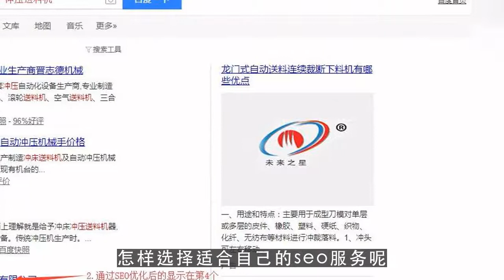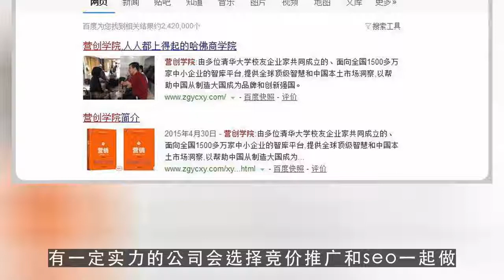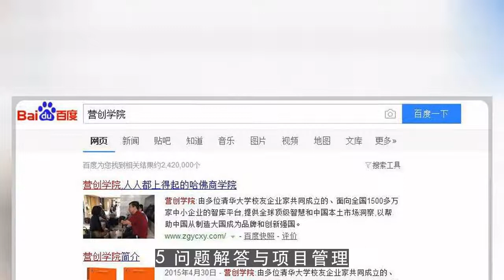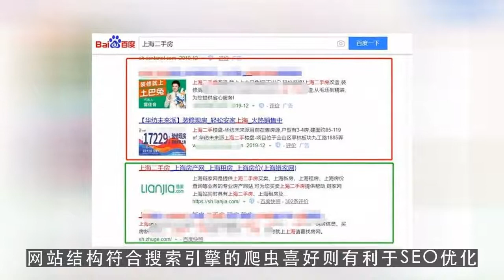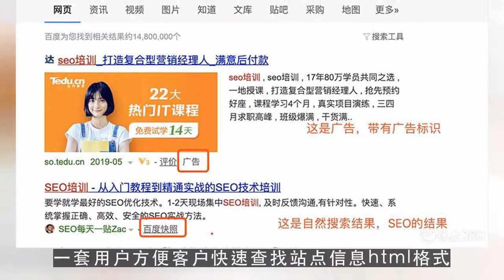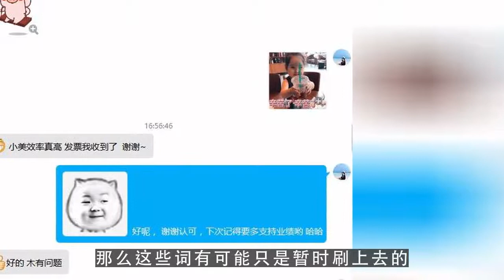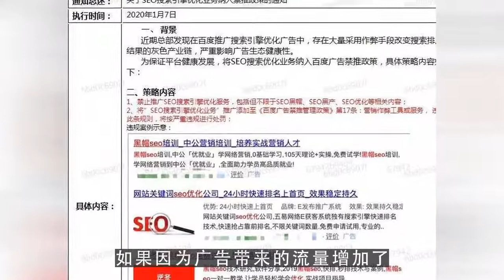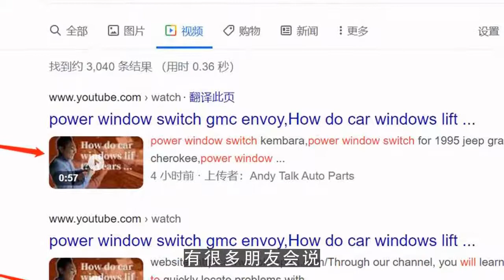SEO服务|seo服务包括哪些内容？如何评价seo服务效果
google排名查询,关键词排名监控,谷歌优化工具

微信：loveeveryonem